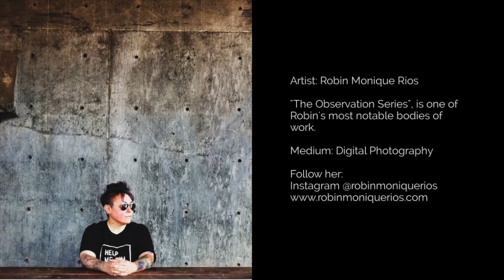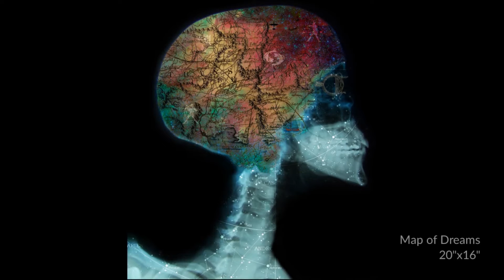M U S I N G art by Robin Monique Rios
Robin is a spirited artist with tremendous passion for expressing her creative style using a variety of mediums. On view is a sampling of one of Robin's most notable and collected works called the OBSERVATION SERIES.  Robins use of donated x-rays and MRIs, along with her photography are the creative ingredients toward making this thought provoking body of works.

"I consider myself a Multidisciplinary Artist. I do not limit myself to just one creative output, as I feel it is impossible to express myself through just one medium. As an artist I never fear the creative spirit. I don’t think there is one medium, yet, I have not experimented with.  I feel my work is a raw, unencumbered and immediate emotional response to the world around me; from the past to the present. My creativity doesn’t just begin and end in my studio; I find myself inspired every day, by practically everything. I haven’t forgotten how to tap into that wonderment and I think that helps me to see and feel things with great sensitivity. It is then I feel free to create with a genuine response, rather than with a generic, preconceived ideal.  Being an artist isn’t anything like having a 9 to 5 job. An artist life is no short of 24/7 and I love every second of it. My journey as an artist has no bounds, it fills me everyday with hope and purpose and I believe my work shines because of this and for that I am grateful."